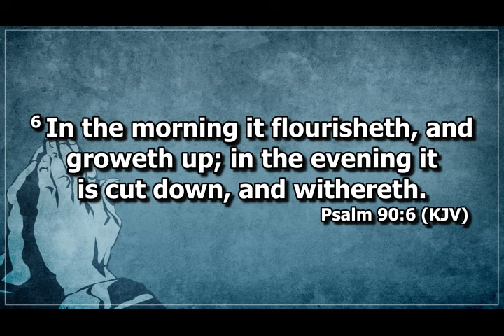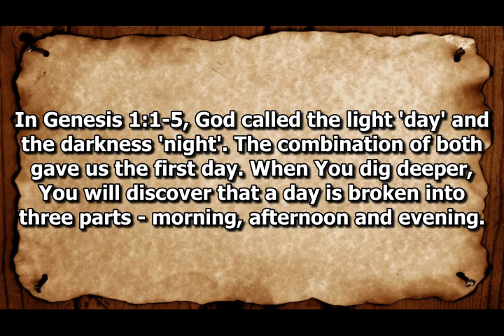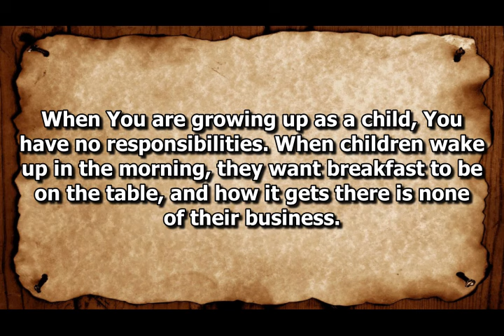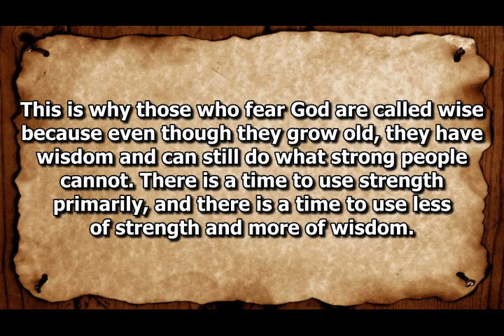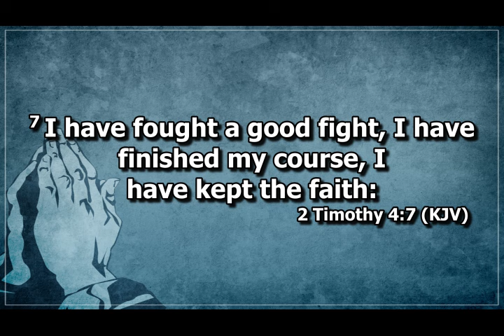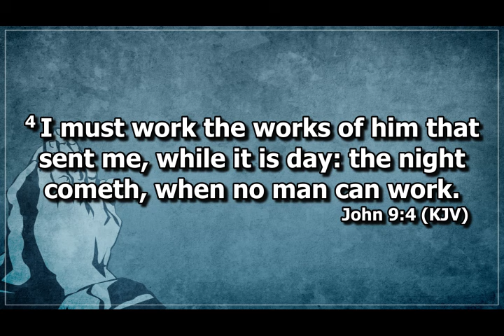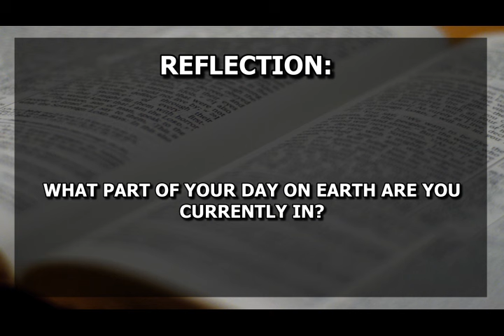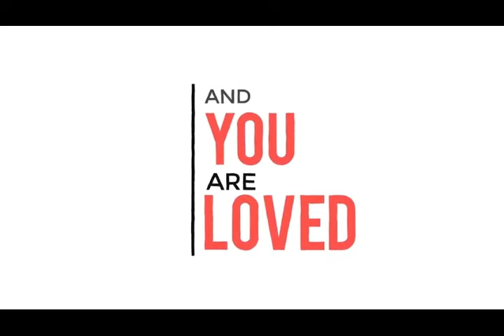Open Heavens Devotional For Thursday 18-04-2024 by Pastor E.A. Adeboye (Your Day)